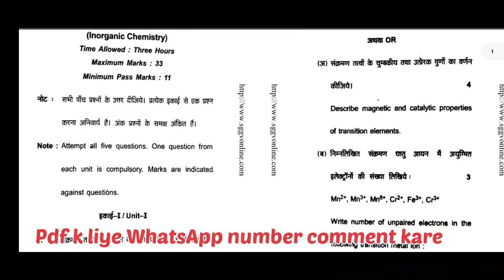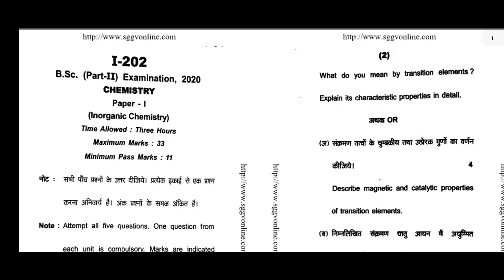Bsc 2nd Year Chemistry paper-1 2020 Question Paper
Bsc 2nd Year Chemistry paper-1 2020 Question Paper || 2020 Chemistry Question Paper